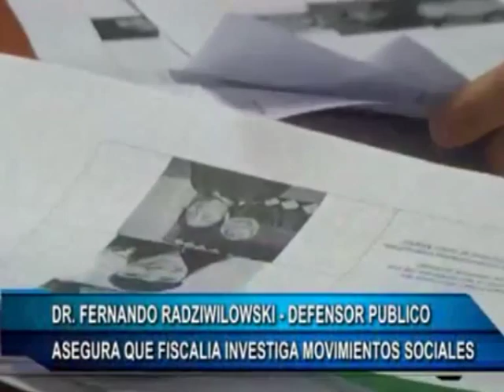01 09 15 FICHAJE ESQUEL Dr Radziwilowski 02